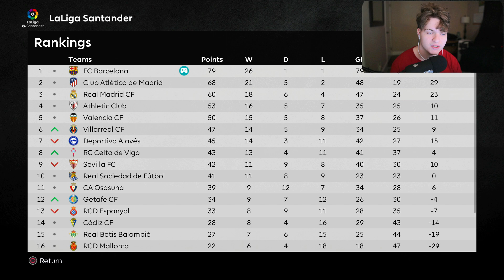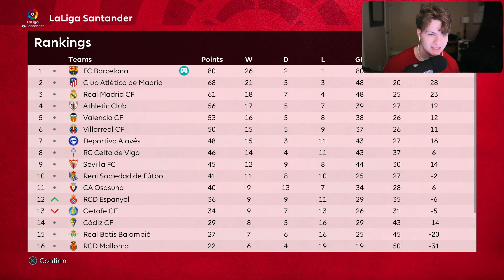PES 2021 Barcelona Master League S3E7 - BAYERN MUNICH & REAL MADRID!😱 (WORST GK MISTAKE EVER)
♦ Season 3 Episode 7 of our Master League w/ Barcelona! - One more season to see how many trophies we can end the series with!